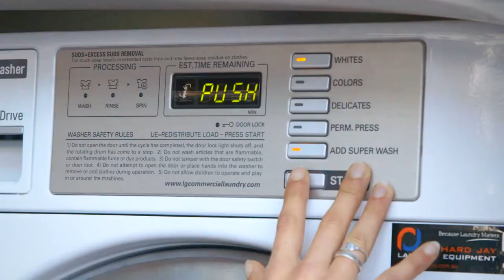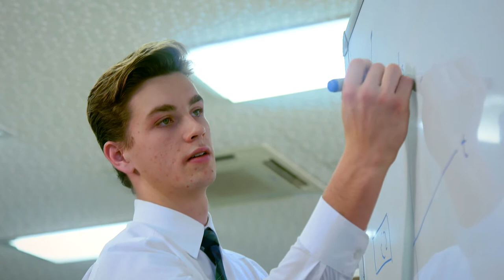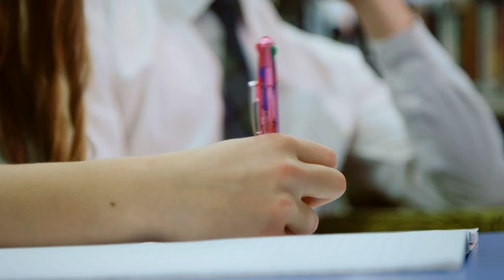21st century skills — Lucas Patchett and Nicholas Marchesi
In 2014, Lucas Patchett and Nicholas Marchesi founded Orange Sky Laundry — a free mobile laundry service for the homeless.